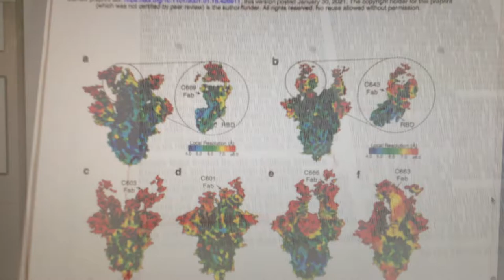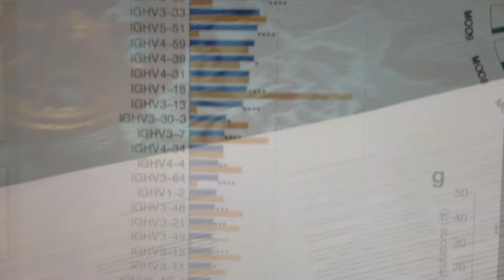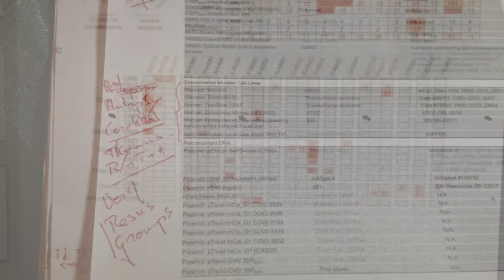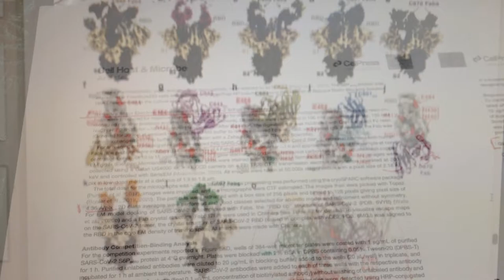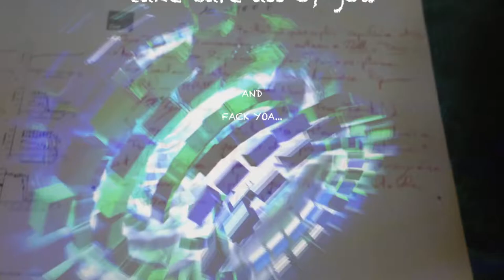sequence age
lost in my ... dreams